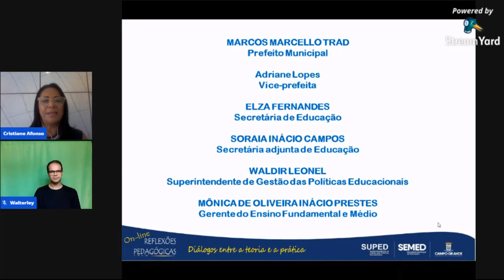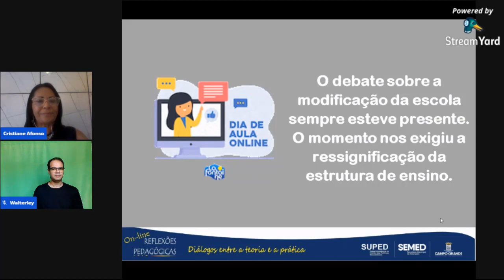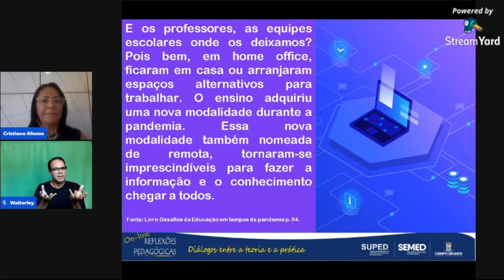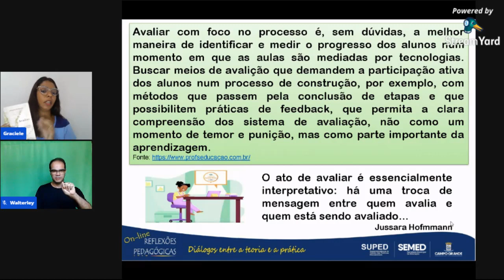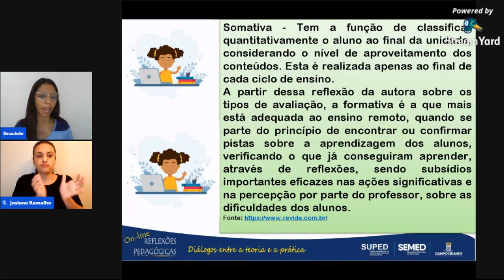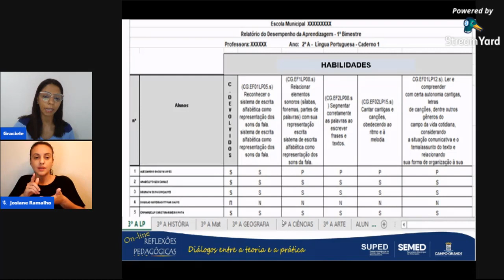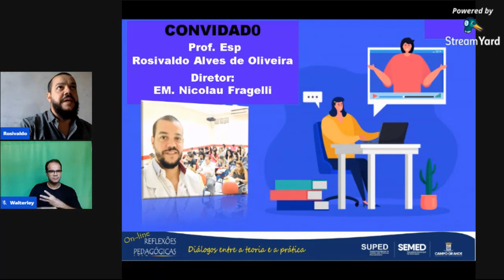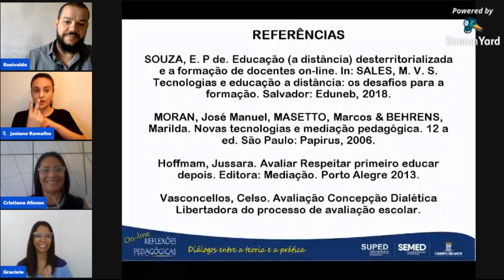2° ANO: AVALIAÇÃO DA APRENDIZAGEM NO ENSINO REMOTO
Em continuidade ao Programa Formativo “Reflexões Pedagógicas: Diálogos entre a Teoria e a Prática”, uma ação da Secretaria Municipal de Educação de Campo Grande-MS, que acontece desde o ano de 2018, a Superintendência de Gestão das Políticas Educacionais (SUPED) implementa mais uma edição da formação, na versão on-line, em 2021. Nesta edição, as temáticas estão relacionadas ao estudo do Referencial Curricular Circunstancial da REME/2021, avaliação e  práticas docentes em tempos de aulas remotas. As formações acontecem, neste canal, realizadas pelos professores formadores da SUPED e, algumas formações, tem parceria com pesquisadores de diferentes instituições.
Destaca-se que, depois do encerramento de cada encontro, a declaração de participação ficará disponível, para impressão, neste link:
 até às 13h do dia 20 de abril de 2021 . Não será autorizada a reprodução para outras pessoas, a declaração é um documento individual.
 É imprescindível arquivá-la, em uma pasta pessoal, uma vez que a comprovação de, no mínimo, 20h/a de participação, no programa, possibilitará, posteriormente, a emissão de um certificado pela Coordenadoria do Centro de Formação para a Educação/CEFOR desta Secretaria.
Na oportunidade, desejamos um excelente dia de estudo e reafirmamos o compromisso desta Secretaria por intermédio da SUPED em apoiar as práticas docentes, visando oportunizar aos alunos uma educação de qualidade. Este tempo vai passar!